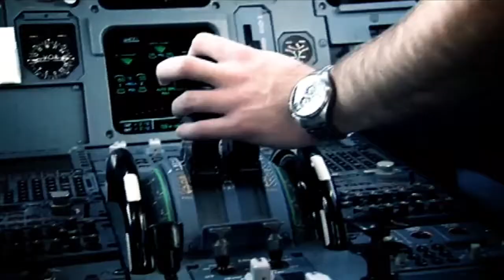ICI ET AILLEURS : 25 Mai 2014